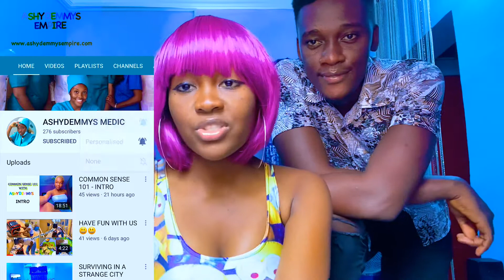COMMON SENSE 101 - MEETING SOMEONE NEW ( EPISODE 3 )